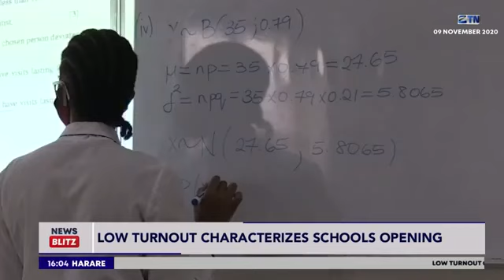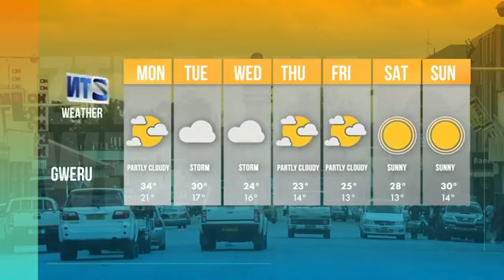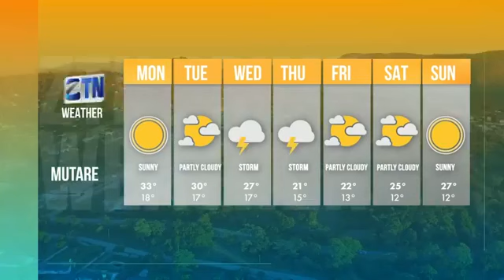Ginimbi's final wishes reviewed